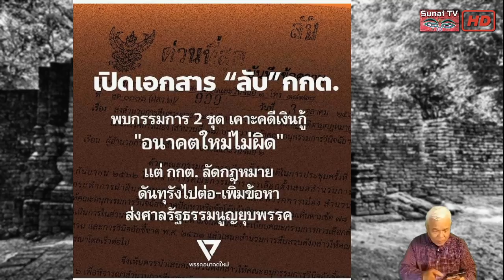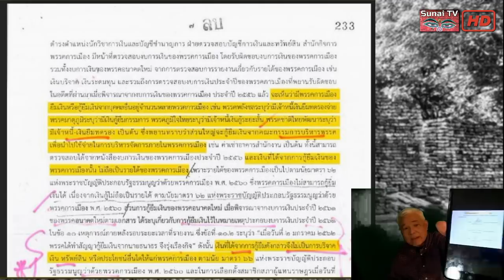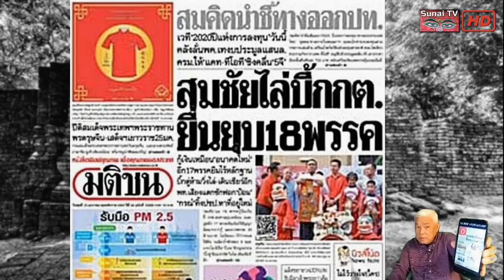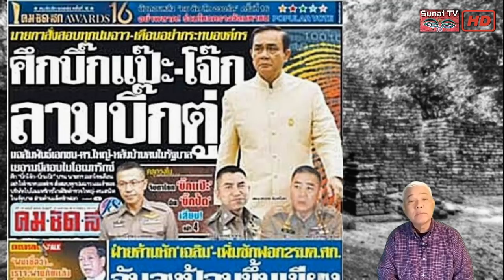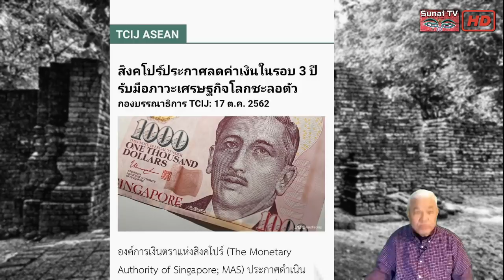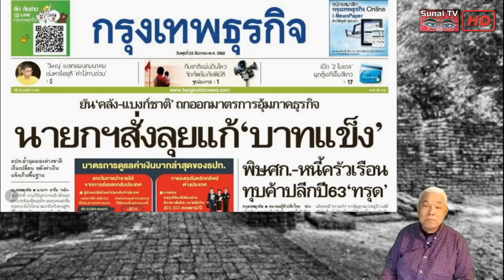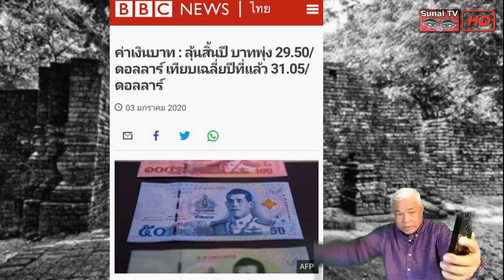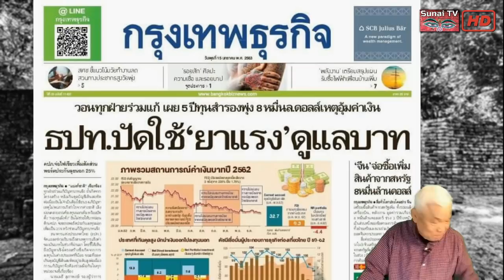เกาะติดคิดทันข่าว Rerun HD 16 มกราคม 2563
เงินบาทแข็ง..แรงจนลดไม่ได้ จึงใช้วิธีกราบ